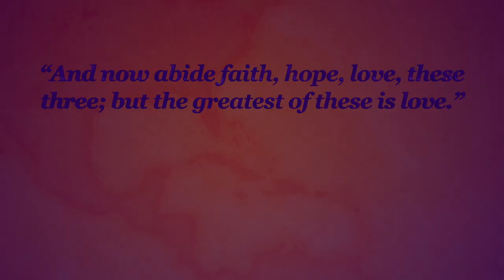Mixing Makeup Eyeshadow “Flamingo" Slime with Glitter, Lipstick, Relaxing, Satisfying ASMR Video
Pink Flamingo Fidget Popper... so satisfying.  Add some pink eyeshadow and lots of other random pink things in to slime... so satisfying.

Please click the "like" 👍 so more people can enjoy this video!!  I wish Lena Slime, Jenny Slime, or Boom Slime would "LIKE" this video and comment, how about Tiktok?

I usually make YouTube Slime makeup videos, and, I love to make videos for you to watch!!  Give me a suggestion for a future video!!  I like makeup, eyeshadow, lipstick, lip gloss, clay, beads, charms, and other random things!! I would love to chat with you!

And I hope it makes yours too!  Have a wonderful and blessed day!!

Oddly Satisfying Mix, Oddly Satisfying Sleep, Oddly Satisfying Before Sleep, Relaxation before sleep

... not yet